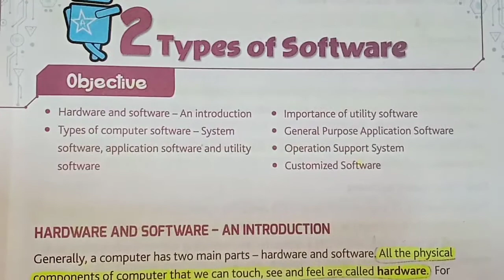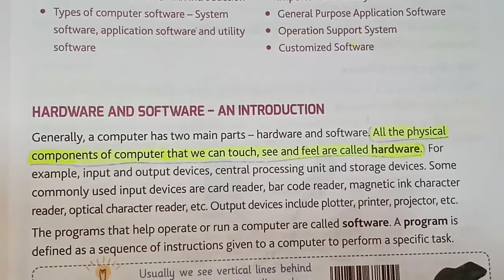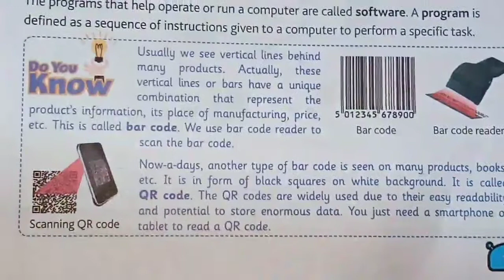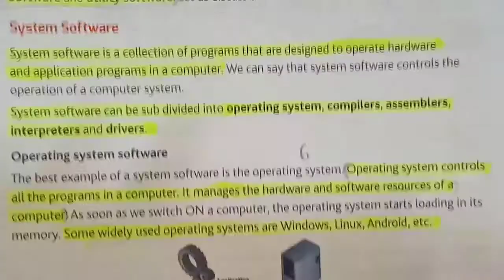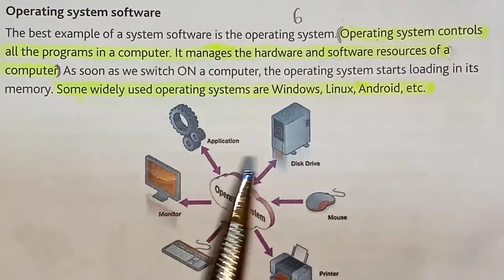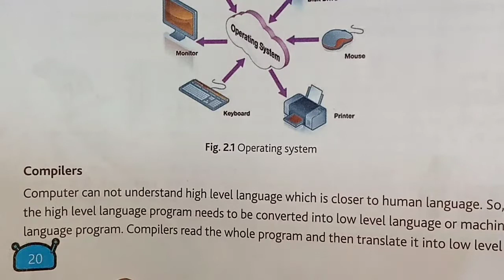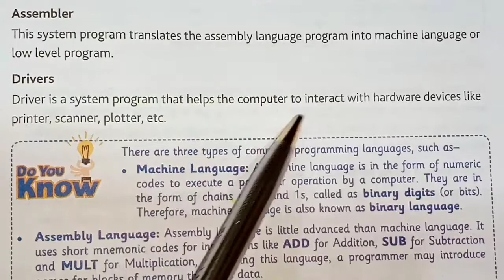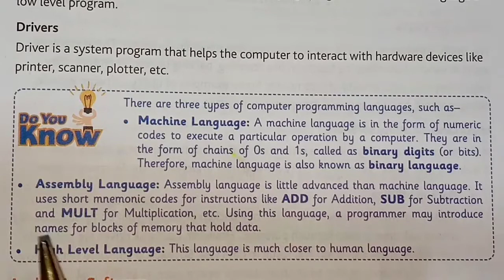Types of software//class 6,7//computer//information technology//knowledge of computer//A.J.B//2021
Types of software of class vi & vii for Assamese/English medium students under seba and CBSE.

if you really enjoyed my channel
My previous vedioes are given the following link:--